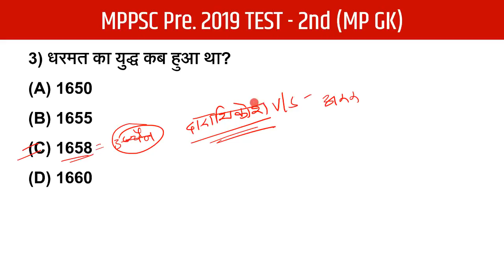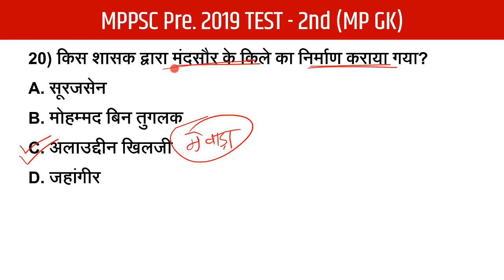MPPSC Pre 2019 Test Series Solution - Test 2nd - MP GK